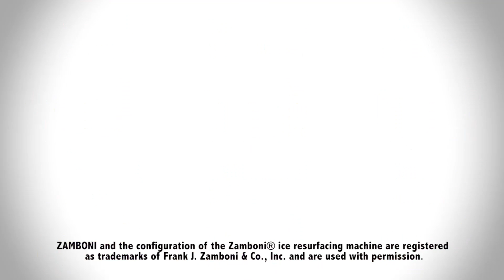Zamboni® Karaoke—St. Cloud Cathedral Edition. Presented by Tradition Companies.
Game On! Minnesota presents a new tradition in the State of Hockey—Zamboni® Karaoke. It’s like if Carpool Karaoke had a fender-bender with the hockey scene in the movie Strange Brew. It’s also your chance to meet some of the top high school hockey players in the state like Mack Motzko, Nate Warner, and Jeron Hirschfeld from St. Cloud Cathedral. Enjoy!

ZAMBONI and the configuration of the Zamboni® ice resurfacing machine are registered as trademarks of Frank J. Zamboni & Co., Inc. and are used with permission.